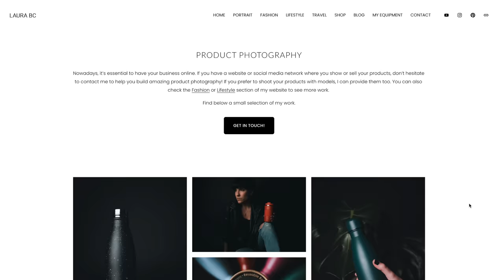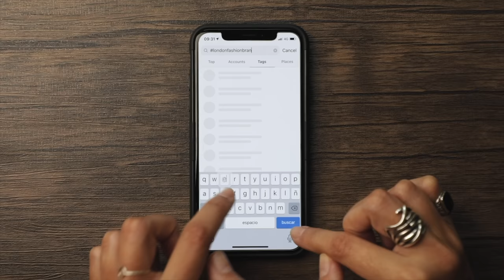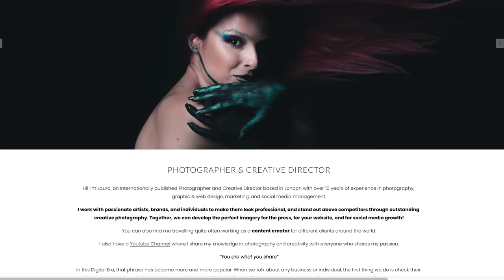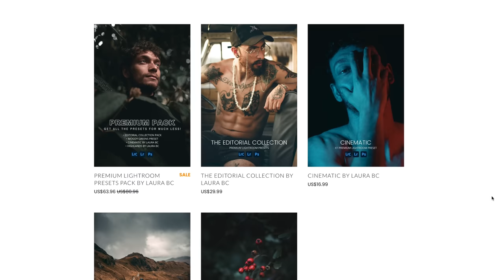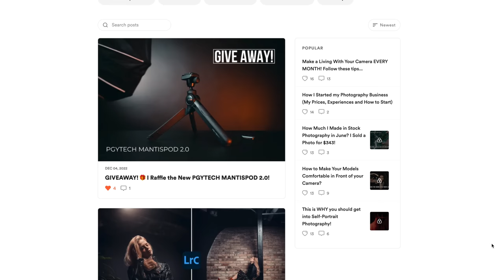The QUICKEST Way To Become a Freelance Photographer in 2023 as a Beginner!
A video fully dedicated to helping you become a freelance photographer in 2023 in the quickest way! Even if you're a beginner! After 10 years in London, I learned a lot through my mistakes and the fastest ways to get clients and make it as a freelance photographer. I hope this video helps you! xxx

(Learn Everything You Want During the Trial!)

❤️ LEARN MORE WITH ME ❤️
If you want to support me while getting exclusive videos, tutorials, podcasts, and free resources! :)

FREE EMAIL TEMPLATE TO APPROACH BRANDS

THE GEAR I USED TO RECORD THIS VIDEO
- My Vlogging Camera
- Incredible and Affordable Lens!
- Key Light
- Wireless Mic

GET LUMINAR AI OR NEO FOR CHEAPER

(A creative newsletter packed with useful educational stuff for photographers, valuable resources, news, and special discounts!)

00:00 Intro, My Experience & Motivation
01:59 These Old Ways Won't Work! And What Will
04:01 Getting Rid of Your Limitations as a Beginner
07:53 The New Way to Make It as Quickly as Possible
10:48 Steps to Start Making Money with Your Camera
16:20 Free Download to Help You & Learn More